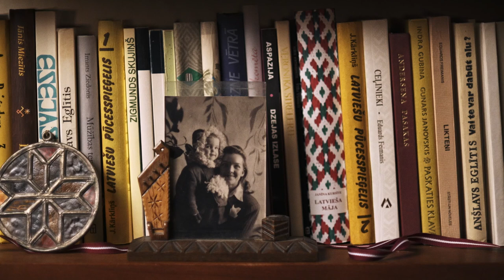Lidija Lasmane-Doroņina mazmazdēliem lasa dzejoli par Latviju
Padomju okupācijas laikā Lidija Lasmane-Doroņina 14 savas dzīves gadus pavadīja cietumos un izsūtījumā. Viņa neatzina nebrīvu Latviju. Ar lielu spēku, pašcieņu un gaišumu viņa izcieta grūtības, nezaudējot ticību, ka Latvija atgūs neatkarību: "Tagad, kad man ir 92, esmu laimīga, ka ar bērniem, mazbērniem un mazmazbērniem varu sagaidīt Latvijas valsts simtgadi. Mūžs pagājis ticot brīvībai. Izciests tik daudz, taču visgrūtāk bija stāties pretī savam pretiniekam. Kad mani trīs reizes apcietināja par to, ka iestājos par savu dzimteni, manī nebija baiļu, jo es pastāvēju uz savu taisnību". Savas zināšanas un spēku viņa nodot tālāk, lasot Ojāra Vācieša dzejoli saviem mazmazbērniem Pēterim (8) un Augustam (1).

Video autori: Ieva Stade, Jānis Kešāns, Eva Johansone
Pēcapstrāde: Roberts Brežģis
Mūzika: Jānis Strapcāns
Dzejolis: Ojārs Vācietis
Video varoņi: Lidija Lasmane-Doroņina, Pēteris Rubenis, Augusts Rubenis

Šo pašu svētāko
Tu neaizmirsti:
vai celies debesīs,
vai jūras dzīlēs nirsti,

vai draugu pulkā
dali savu prieku,
vai viens pats satiecies
ar pretinieku -
Tu esi Latvija!

/Ojārs Vācietis "Tu esi Latvija"/